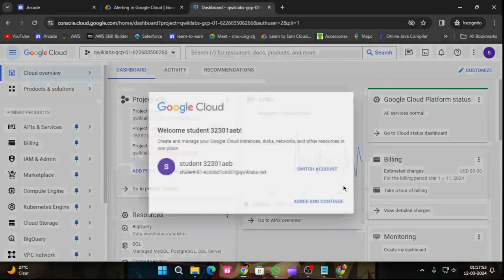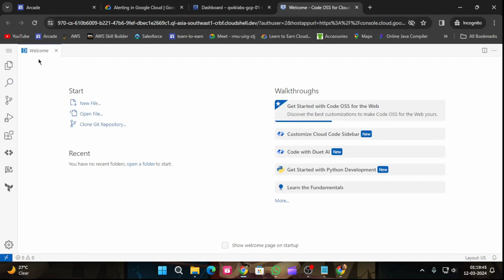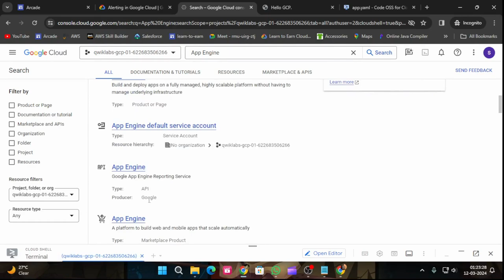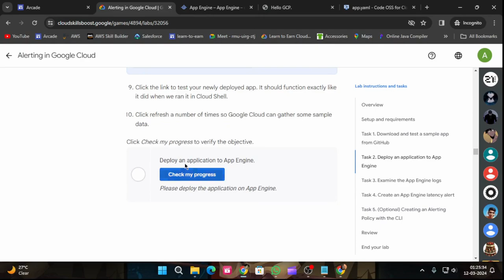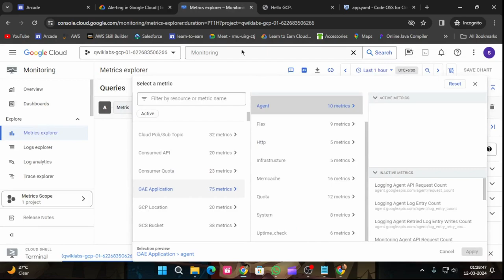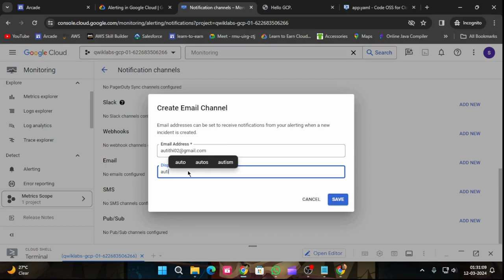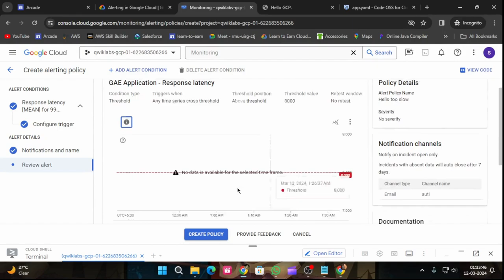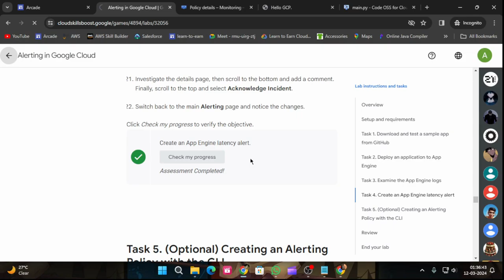Alerting in Google Cloud | Arcade 2024